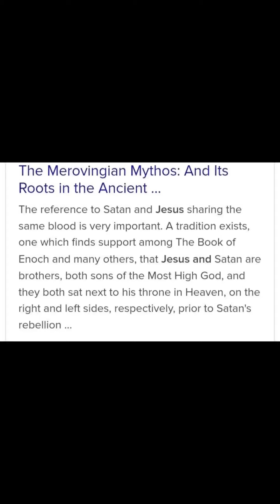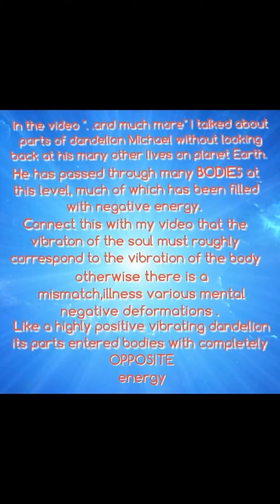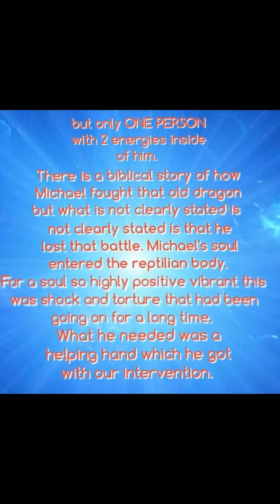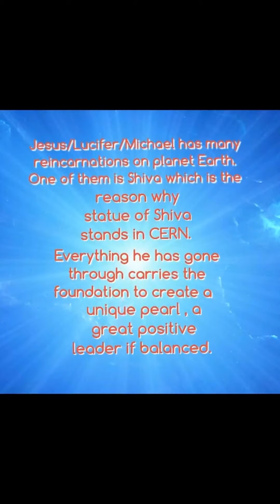*...& MUCH MORE...part 2*